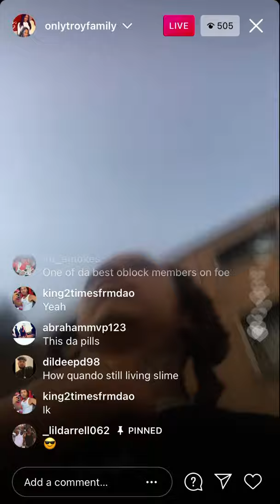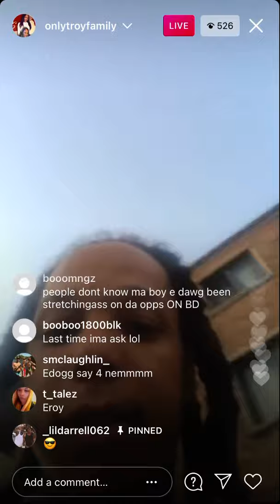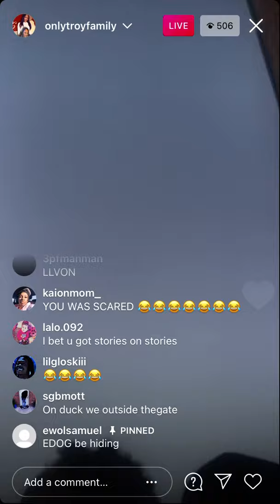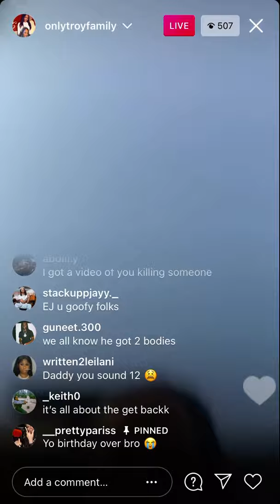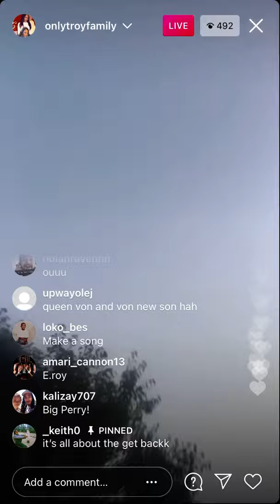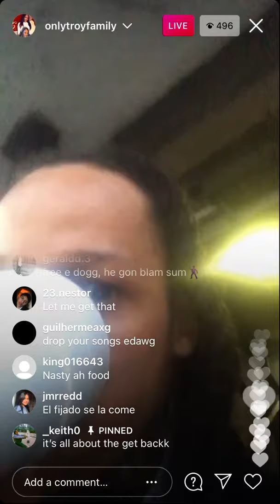OBlock Outstanding Member EDog On IG Live, Telling Everyone To Pop Out For Barbecue Hears Gunshot 🔫